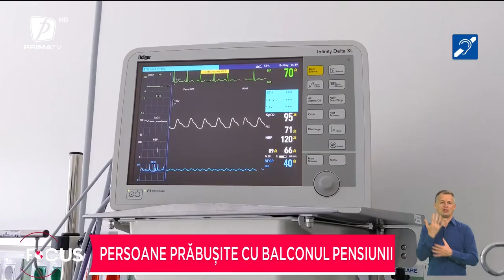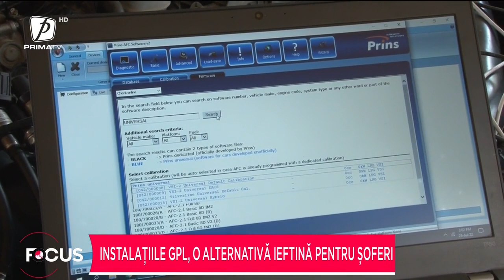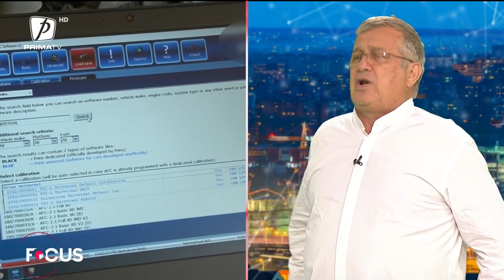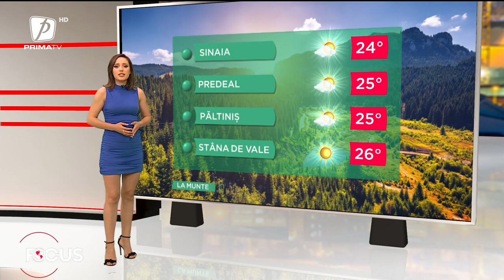FOCUS 23 - 25 IULIE 2022